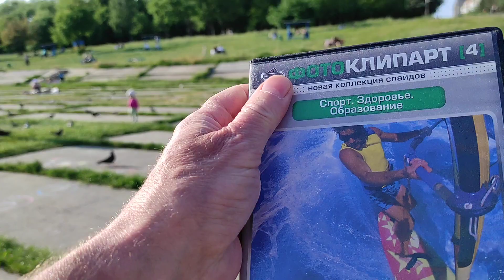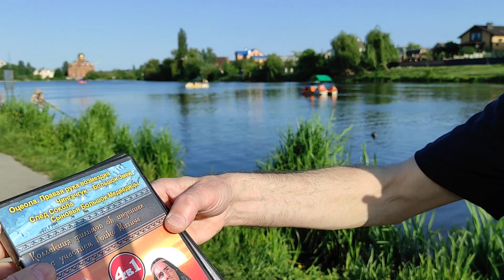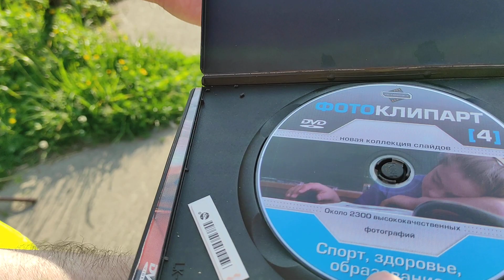Подарки от Серёньки 🌞👍жизнь #2023 супер украина приколы винница хит 29 мая 2023 г.